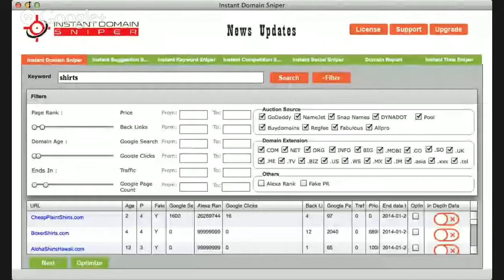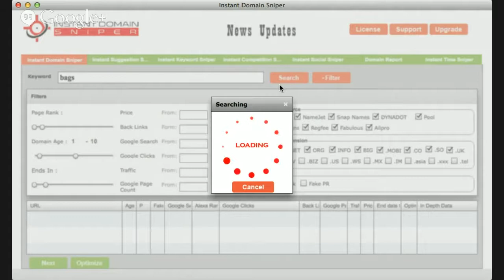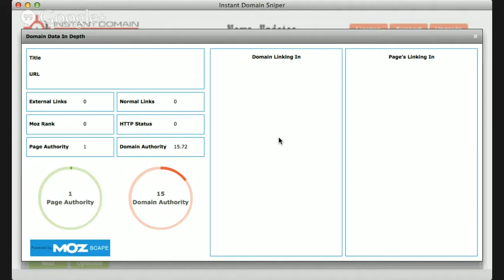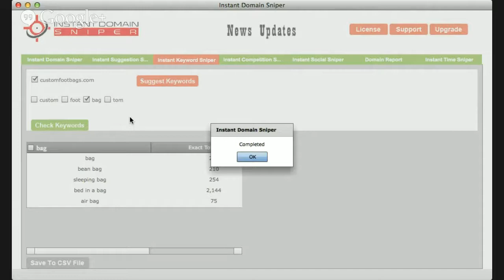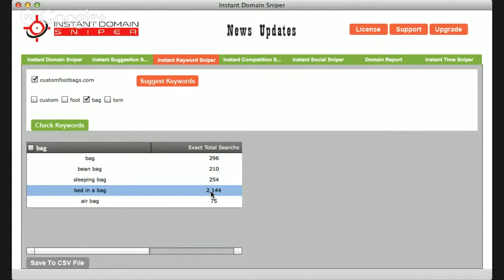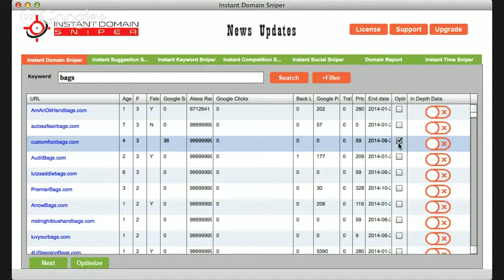simon warner - James and Kristie Show